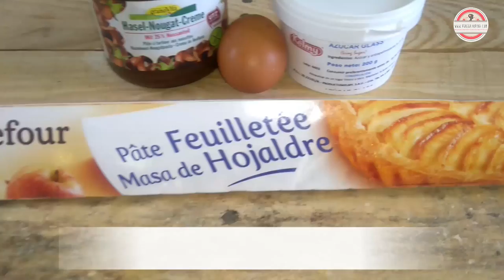Croissants Caseros Rellenos de Chocolate |RECETA FÁCIL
S Ú S C R Í B E T E para recibir más recetas fáciles como esta!